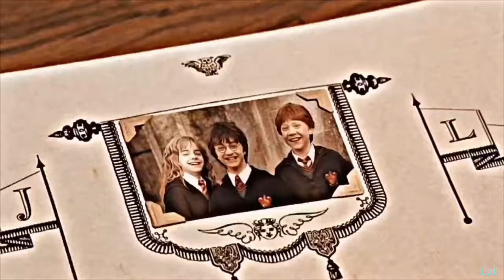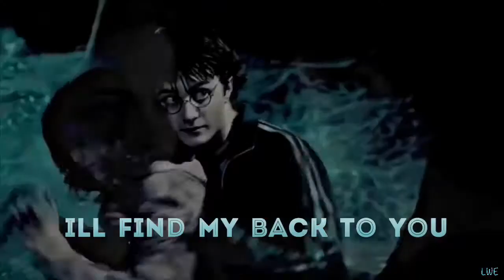The Golden Trio - I’ll find my way back to you (thank you so much for 100 subscribers!💞)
Thank you guys so much for 100 subscribers💗I  don’t own the video clips or the song. This is a fanmade video. This video was made for entertainment use only!